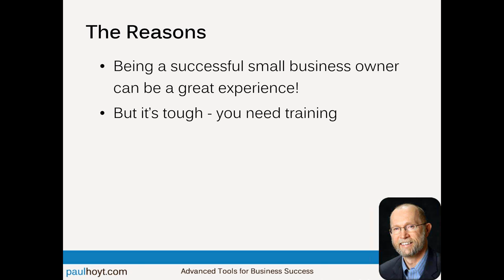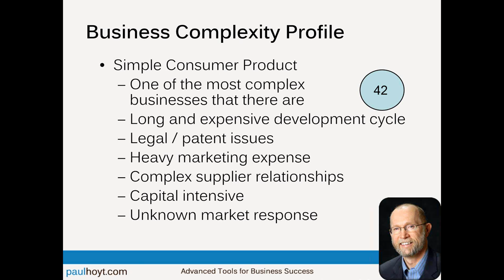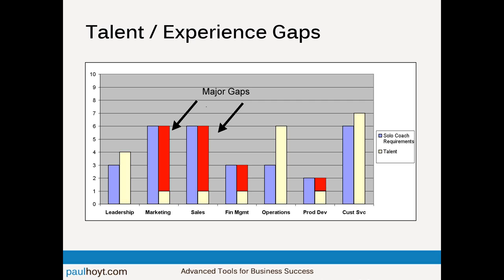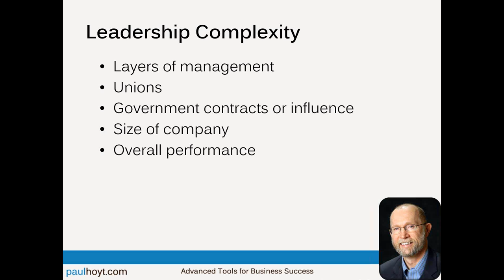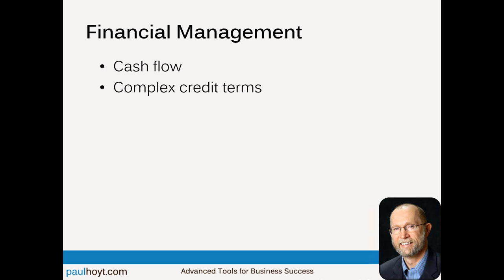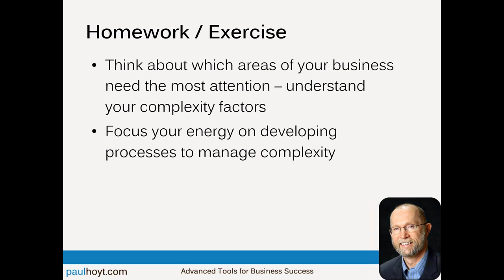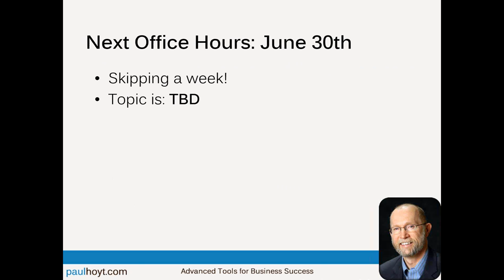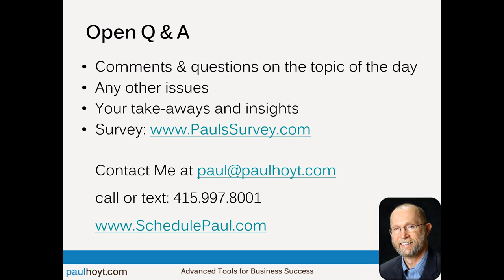What Are You Biting Off? Your Business Complexity Profile (Office Hours 37)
This week's session was on What Are You Biting Off? Your Business Complexity Profile. I shared information about how some businesses are a lot more complex that other ones, and how a business owner's skillset, mindset, and experience needs to match up to the requirements of the business.

I shared information on:

- The principles of the Business Complexity Profile
- Examples of businesses with varying complexities
- Business Complexity Factors (for each of the Key Performance Areas)

At the end of the session (which lasted about 30 minutes) there was a Q&A session with questions from attendees.

The questions included things like:

- How do I know what my complexity factors are?
- How  do I fix my gaps?
- What are the most challenging businesses you have seen?

For more CEO and Entrepreneur support, and to get the slides, exercises, audio tracks, and to attend future Office Hours presentations live (and ask your own questions!) go